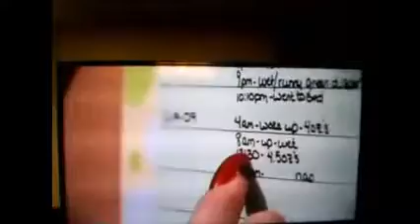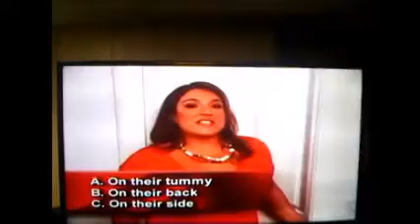SuperNanny- Peterfreud Family -Part Five